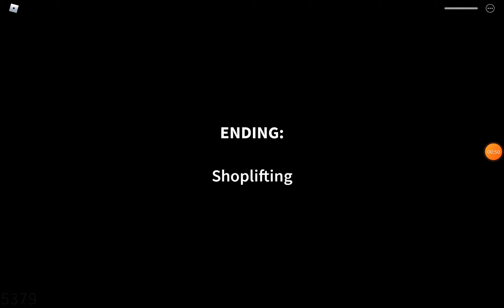How to get the Shoplifting ending in GASA4 (Get a snack at 4 am)